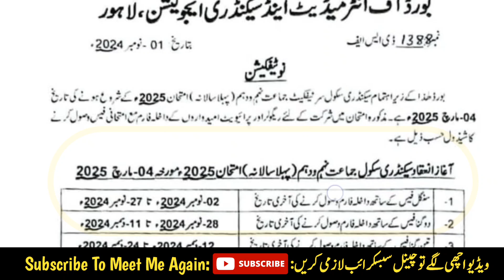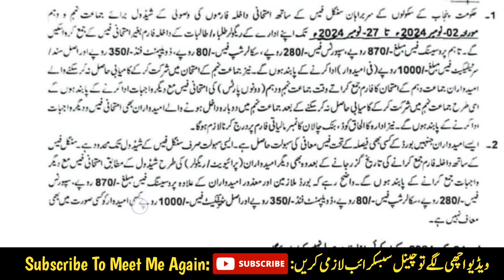9th and 10th First Annual 2025 | Board Exams Admission Schedule and Fee details | BISE Lahore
Official notification regarding Board Exams (First Annual 2025) of Classes 9th and 10th has been officially issued by the Board of Intermediate and Secondary Education Lahore. The details are in video.
میٹرک (9ویں اور 10ویں) کے داخلہ کا شیڈول اور فیس کی تفصیلات لاہور بورڈ نے جاری کر دی ہیں۔ پیپرز 4 مارچ ، 2025 سے شروع ہوں گے۔ مزید تفصیلات ویڈیو میں۔